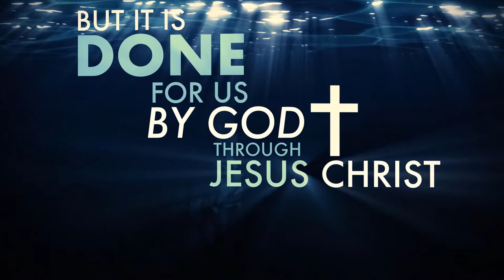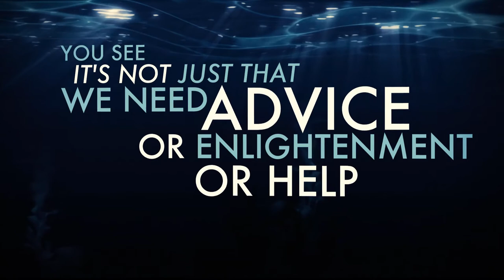The Power of God for Salvation | Sermon Jam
The goal of the Gospel is salvation. It's not just a topic for discussion or a task to be completed. The Gospel is the very power of God. Once we were guilty, but now we are innocent and declared righteous through faith in Jesus Christ!